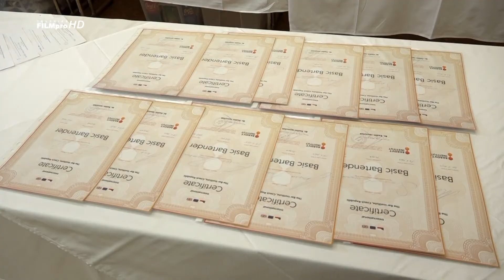Barmanský kurz – SŠZP Klatovy